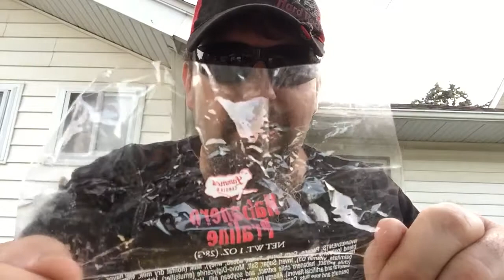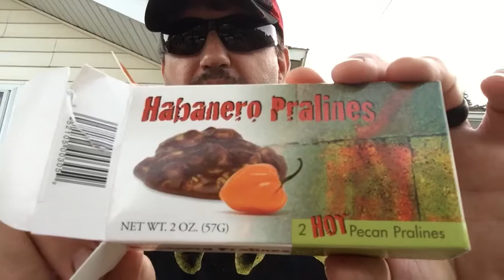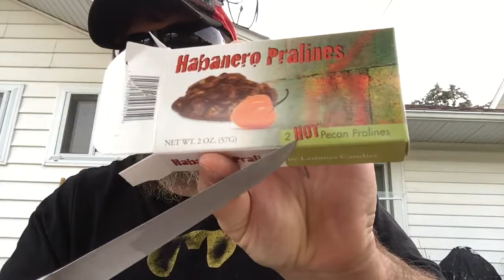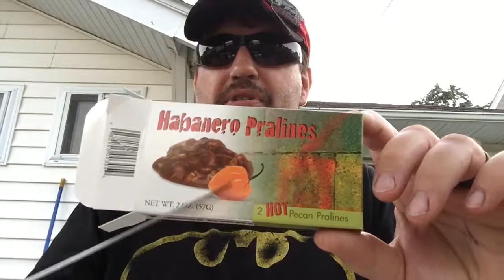Post Pepper Palace Video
Well, I intended on making this short but I suppose I was having too much fun.